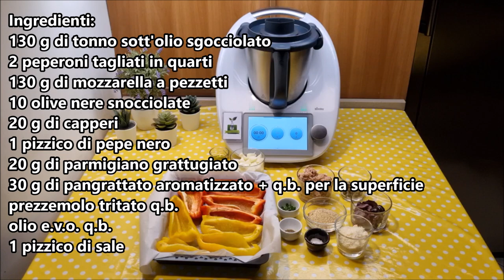Peperoni ripieni al tonno per bimby TM6 TM5 TM31 TM21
Ingredienti:
130 g di tonno sott'olio sgocciolato
2 peperoni tagliati in quarti
130 g di mozzarella a pezzetti
10 olive nere snocciolate
20 g di capperi
1 pizzico di pepe nero
20 g di parmigiano grattugiato
30 g di pangrattato aromatizzato + q.b. per la superficie
1 pizzico di sale